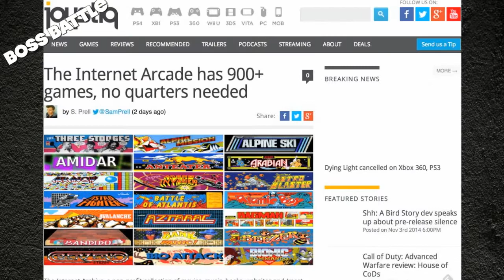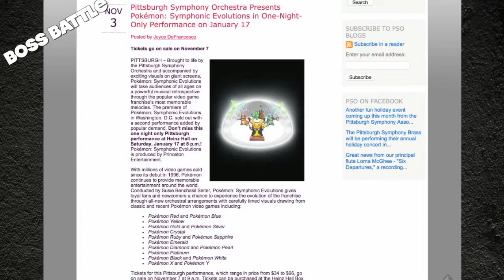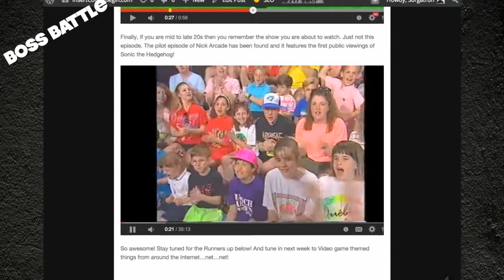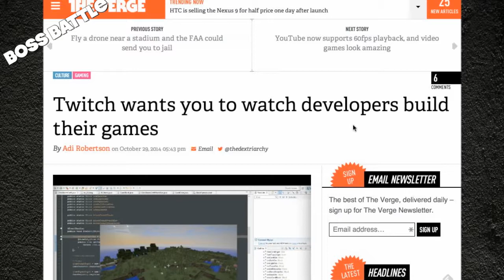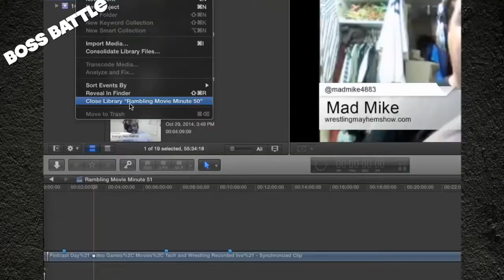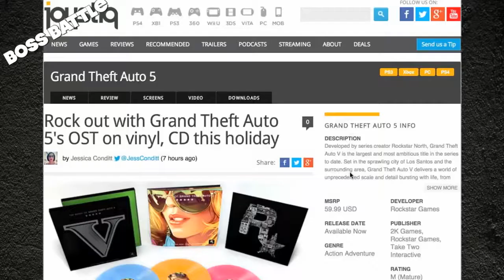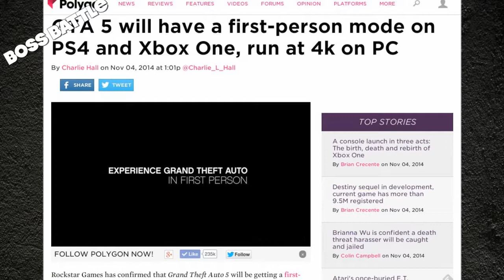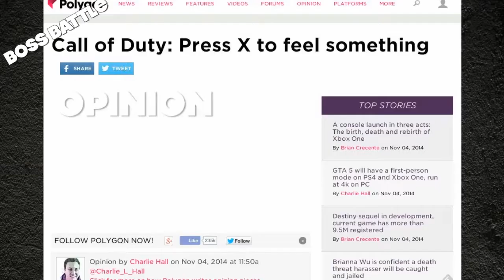Boss Battle 117: Boss Battle 117: You Could Have Had a Casio Keyboard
This week on Boss Battle 117, we have our cast of Bobby (@bobbyfjtown), Chachi (@chachisays), DJ Lunchbox (@djlunchbox) and Mike Sorg (@sorgatron). On this weeks show:

In Video Game Themed Things From Around The Internet…net…net: A symphony for Pokemon in Pittsburgh, Mario Kart on Team Fortress and The Nick Arcade pilot episode. 4:20
We talk about some gaming news like a new mode in WWE2K15, Twitch allowing you to see games develop, a GTA soundtrack and a first person mode in GTA 5 on Playstation 4 and Xbox One versions. 14:44
We talk about Gandhi in Civilization. 25:26
We discuss Call of Duty’s funeral scene. 28:16
Lastly In our Final Round discussion, we talk about games that made us emotional. 30:26

Remember to check out:
Also, catch our shows live, we record every Tuesday around 8 PM EST and it can be seen at live.sorgatronmedia.com!